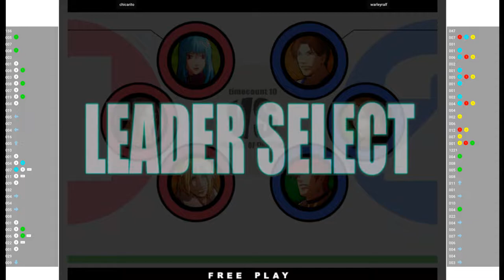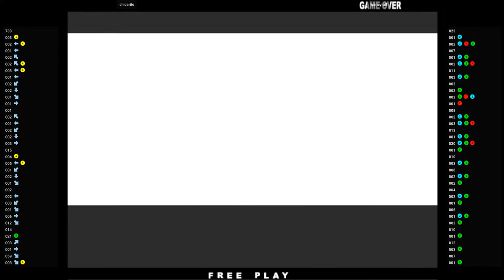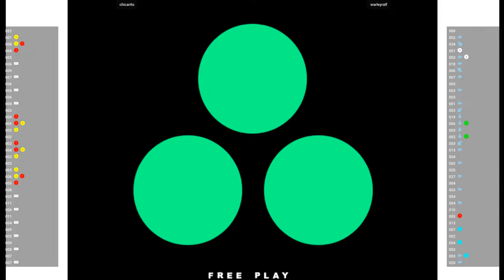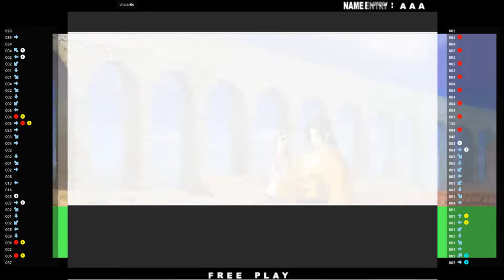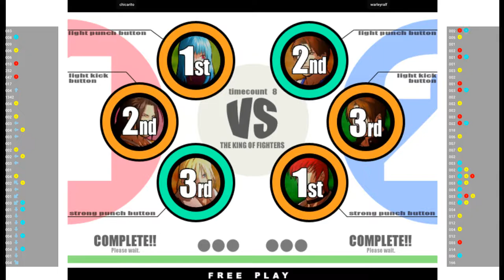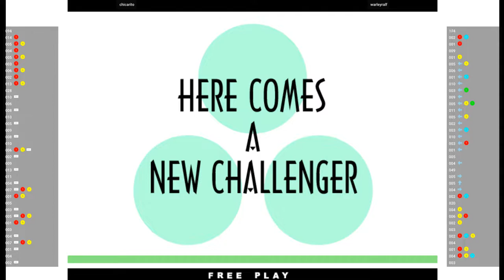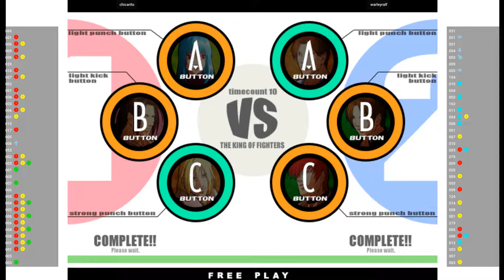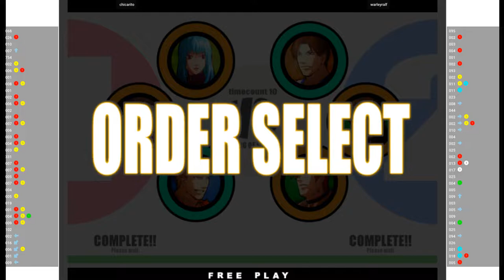KOF XI - AMchicarito VS warleyralf